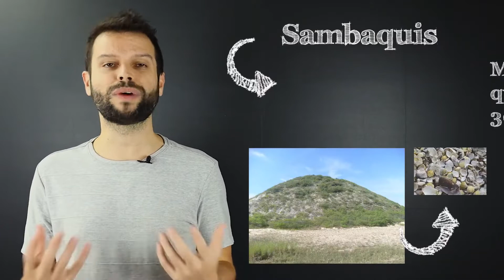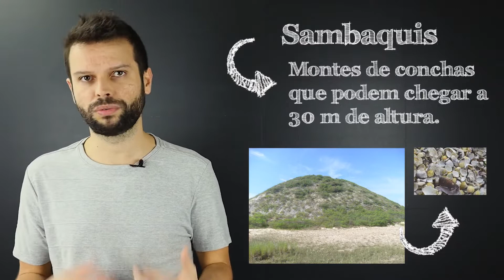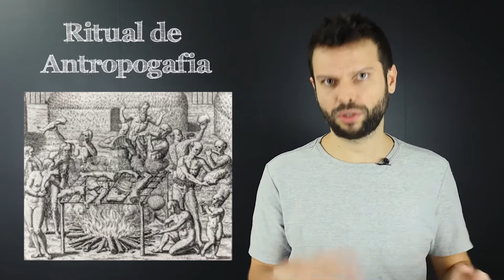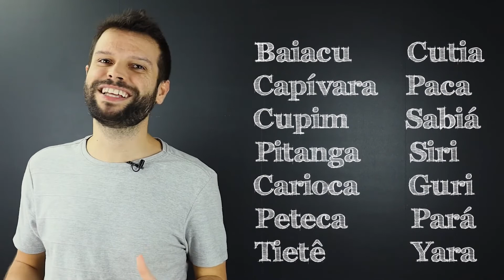Brazil before invasion of Edomites : how was it for indigenes?